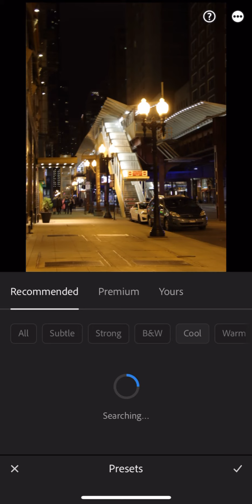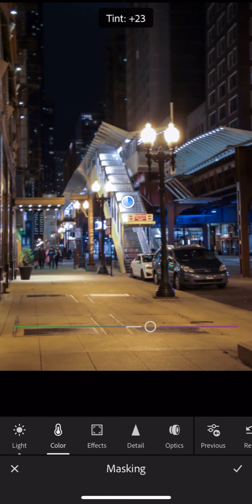Editing a photo in Lightroom Mobile App - using Presets & Color Range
Editing a city street photo in Lightroom Mobile using presets and color range feature